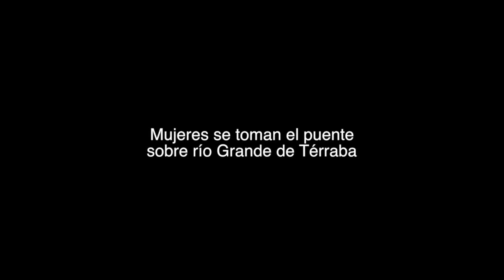Mujeres se toman el puente sobre río Grande de Térraba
Más de 500 personas se mantiene sobre el puente del río Grande en Térraba, luego que se diera a conocer el fracaso de la mesa dialogo que mantenían los afectados por el desalojo en finca Chánguena, en Palmar Sur y representantes del gobierno central. En acto de desobediencia pacífica, los afectados en conjunto con fuerzas solidarias del país, han manifestado su descontento y rechazo al injusto trato que el gobierno de Luis Guillermo Solís tiene hacia las familias campesinas. La cual mejor trato ha recibido el terrateniente Oscar Echeverría Heigold, ilegitimo propietarios de las fincas en pleito. Las acciones se mantienen hasta que la justicia reine en las 100 familias afectadas en el sur de Costa Rica. Un acto heroico, fue la participación de la mujer campesina, visualizado en la Red de Mujeres Rurales de Costa Rica, la cual expresaron fiel lucha y defensa a las tierras y aguas.